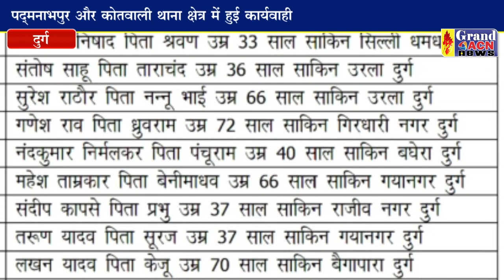सटोरियों पर चला पुलिस का डंडा दुर्ग